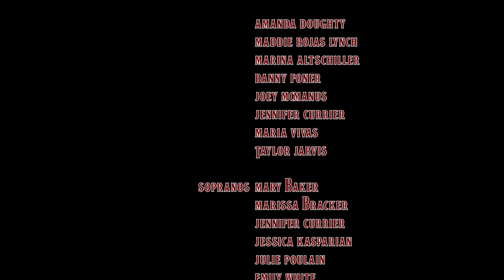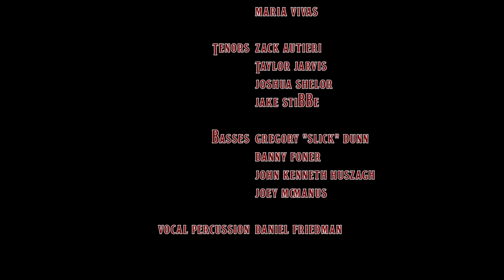Beatles in Beantown (Achoired Taste)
They tried to take us down but no one stops Achoired Taste! Here's the link to the "fixed" video!

Achoired Taste's first official music video set to our Beatles Medley! We traveled all over Boston, singing our hearts out to bring this video to you! Hope you enjoy watching it as much as we enjoyed making it!

Directed by Taylor Jarvis
Co-Produced by Jennifer Currier and Mary Baker
Edited by Taylor Jarvis
Recording Engineered by Brandon Cardwell
Audio Mixing and Editing by Matt Regan for Hand-and-a-Half Records

Soloists: Amanda Doughty, Maddie Rojas Lynch, Marina Altschiller, Danny Foner, Joey McManus, Jennifer Currier, Maria Vivas, and Taylor Jarvis

Sopranos: Mary Baker, Marissa Bracker, Jennifer Currier, Jessica Kasparian, Julie Poulain, and Emily White

Altos: Marina Altschiller, Ahsley Cunningham, Amanda Doughty, Maddie Rojas Lynch, and Maria Vivas

Tenors: Zack Autieri, Taylor Jarvis, Joshua Shelor, and Jake Stibbe

Basses: Gregory "Slick" Dunn, Danny Foner, John Kenneth Huszagh, and Joey McManus

Medley Arranged by Taylor Jarvis
Original Songs by John Lennon, Paul McCartney, and George Harrison

Camera: Amos Stillwell, Henry Maclean, and Taylor Jarvis

Special Thanks to Tom Cooper, Jess Morse, Kenzie Woodrow, Emerson A Cappella Council, Emerson College, and The City of Boston

Spectator Films 2015